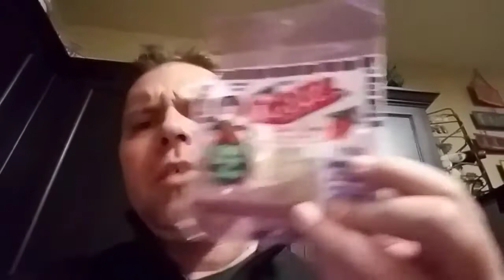Best of Season 3 Reload Cinco de Mayo Fajitas with Conky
Another classic InSane video